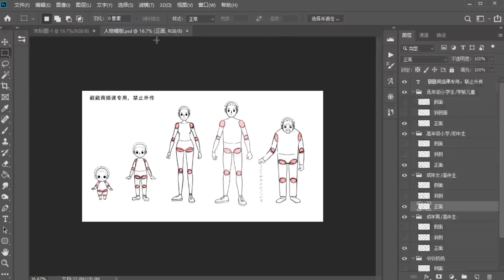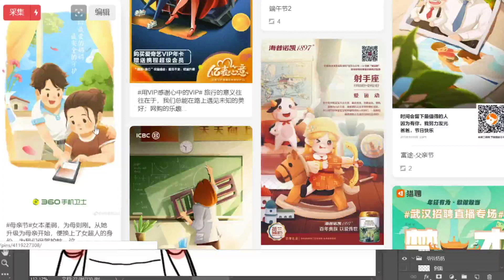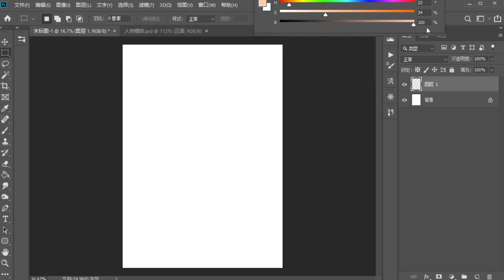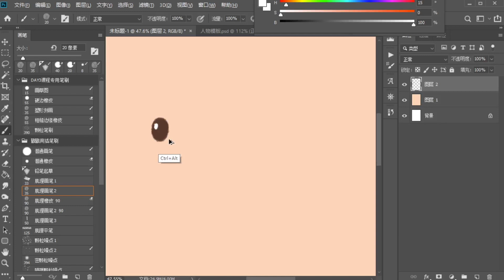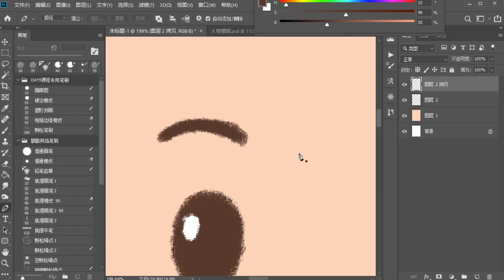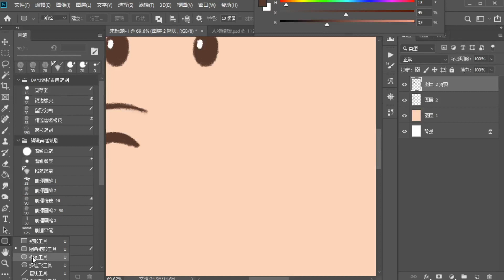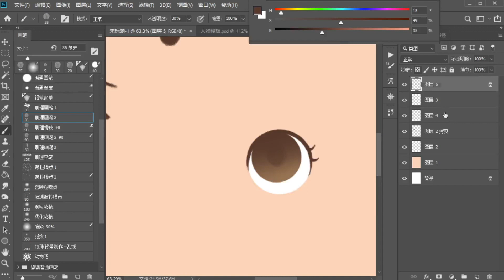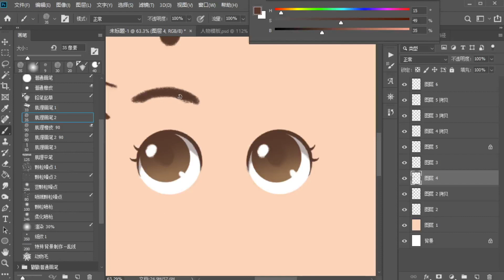[29.2]--眉毛眼睛画法【商业插画变现实操营第6期】